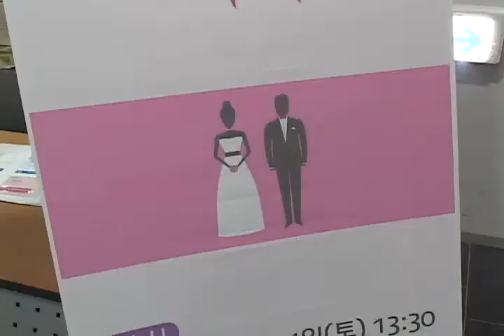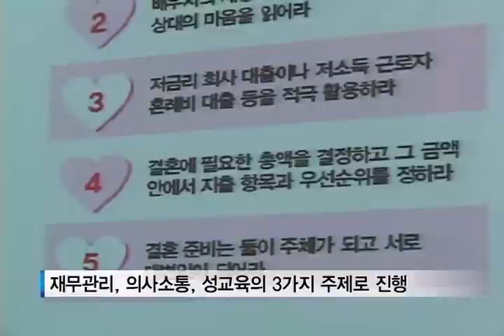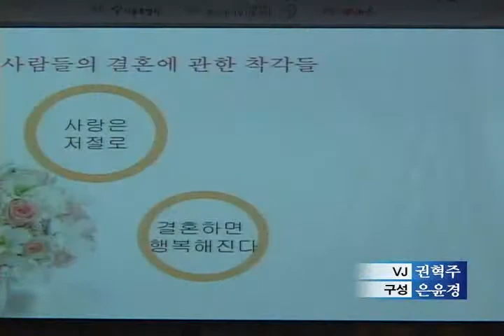[tbsTV] 시민청 예비부부교육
가정의 기둥이자 가장 기본 단위는 부부죠. 그렇지만 우리나라의 이혼율은 OECD 국가 중 1,2위를 다툴 정도로  높아지고 있습니다. 서울시는 안정된 결혼생활을 통한 건강한 가정을 위해 예비부부를 대상으로 교육 프로그램을 마련했는데요. 지난 주말 서울시청에서 열린 예비부부 교육은 결혼을 앞둔 예비부부들의 큰 호응을 얻었습니다.